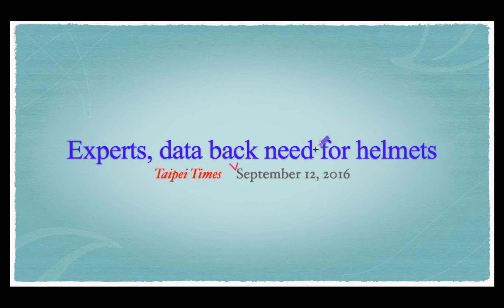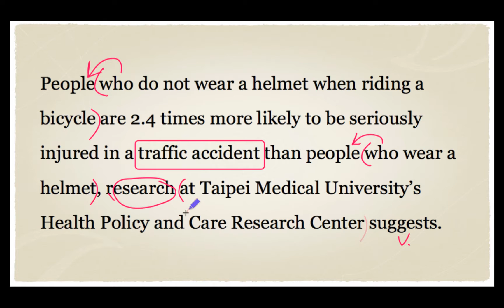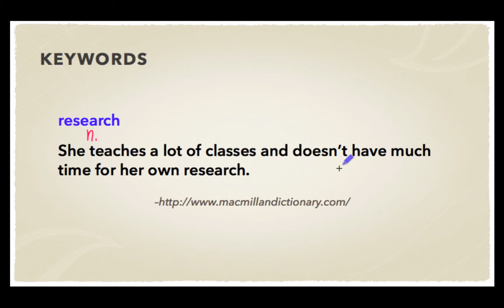看時事學英文：20160912不戴安全帽受重傷的機率